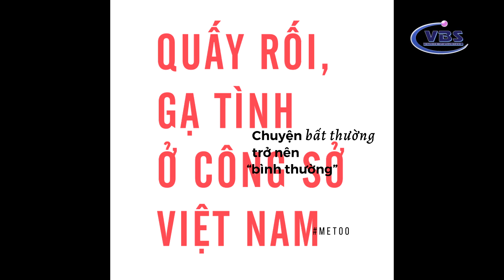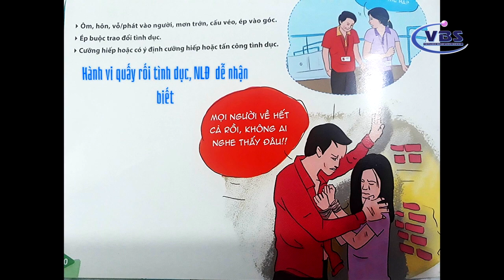NEWS 09-14-2021 P4 VIET NAM